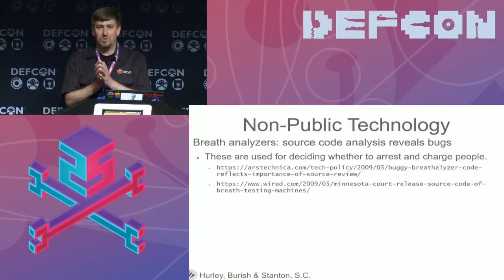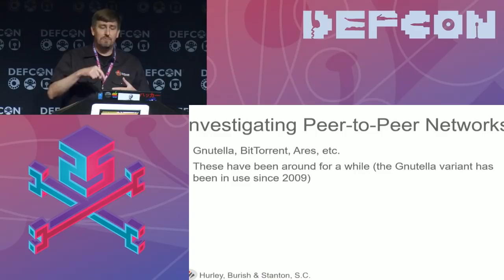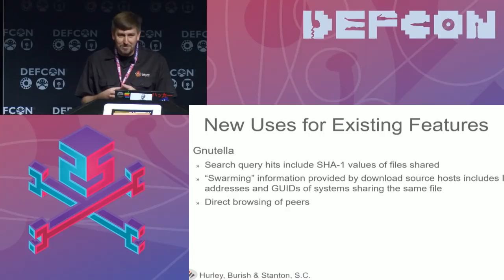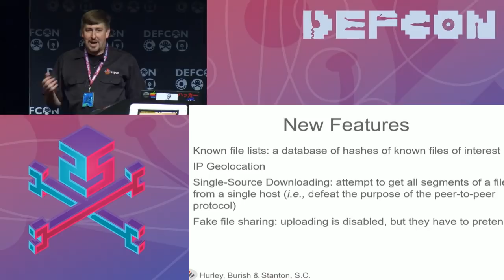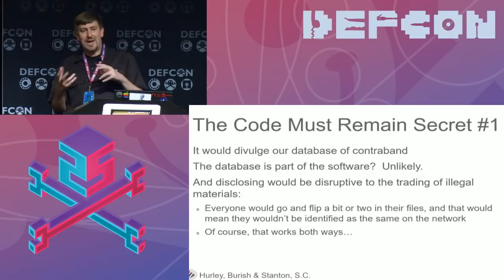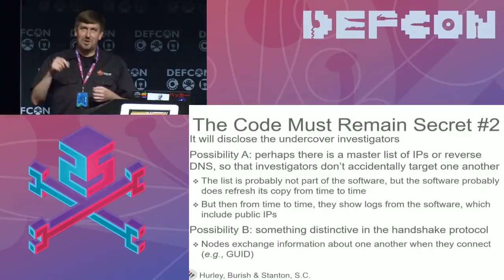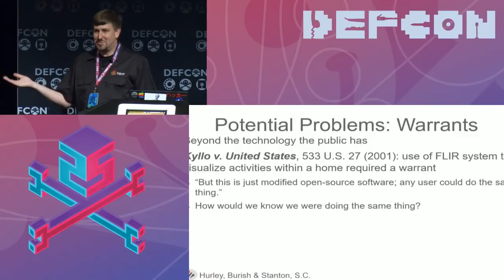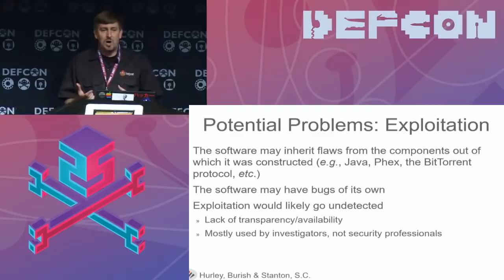DEF CON 25 - Peyton Engel - Learning about Government Surveillance Software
Imagine that you're accused of a crime, and the basis of the accusation is a log entry generated by a piece of custom software. You might have some questions: does the software work? how accurate is it? how did it get the results that it did? Unfortunately, the software isn't available to the public. And you can't get access to the source code or even a working instance of the software. All you get are assurances that the software is in use by investigators around the globe, and doesn't do anything that law enforcement isn't supposed to be doing. Because you can trust the government, right?

This talk will look at a family of tools designed for investigating peer-to- peer networks. By synthesizing information from dozens of search warrant affidavits, and a few technical sources, we're able to put together at least a partial picture of the software's capabilities. But we'll also look at the reasons the government offers for keeping these tools out of the public eye and talk about whether they make sense. Finally, we'll examine the implications that investigations based on secret capabilities have for justice.